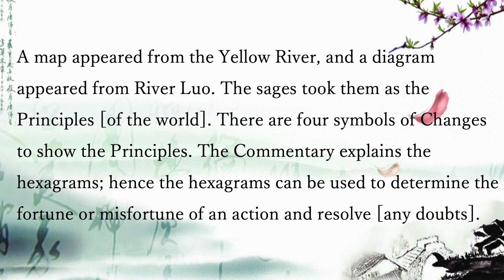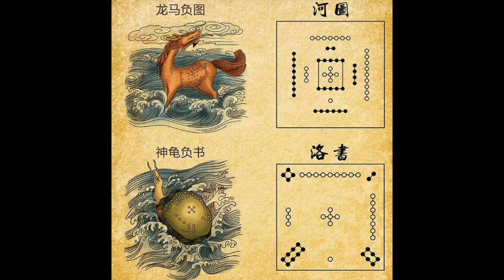The Origin of I Ching or the Book of Changes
I Ching or the Book of Changes is probably one of the most influential text for the Chinese civilisation. Where does it come from? Who are the authors? This video clip will tell you this.